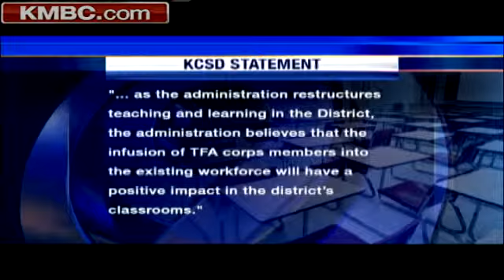KC Teachers Fight To Keep Jobs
More than 100 teachers in the Kansas City Missouri School District learn they won't have jobs next year and many are fighting the district's decision. KMBC 9's Micheal Mahoney reports.